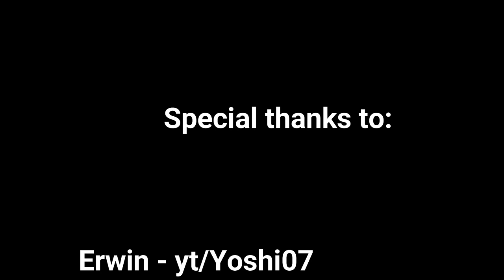Wehrmacht - All Active Skills | Road to Valor World War 2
A compilation/showcase of all active skills in the Wehrmacht faction.
I hope new RtV players could learn like me! (I learned a lot editing and watching these clips)
Ostheer is coming soon!

Special thanks to these guys who donated me their clip to include and edit here because I am not a faction level 9 yet :(

Banaspati